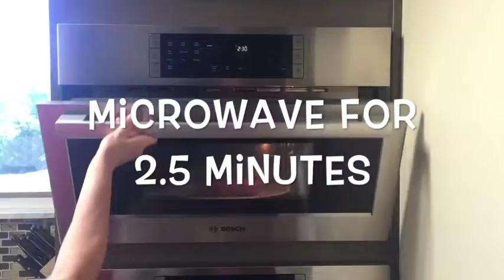PetCakes Valentine Cake for Dogs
Your fur babies love to celebrate Valentine's Day too!  Pick up a kit and celebrate Valentine's Day with a cake for your pup.  They'll enjoy a healthy home made dog treat for this special occasion.